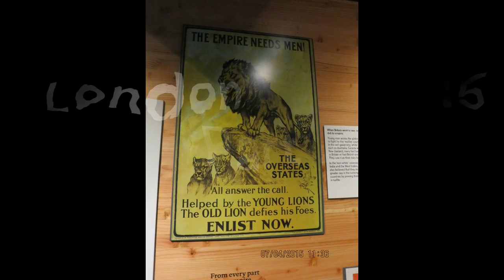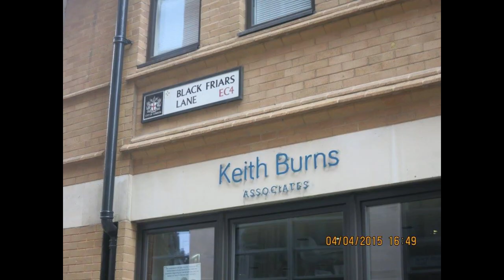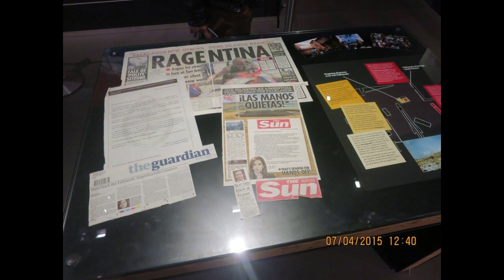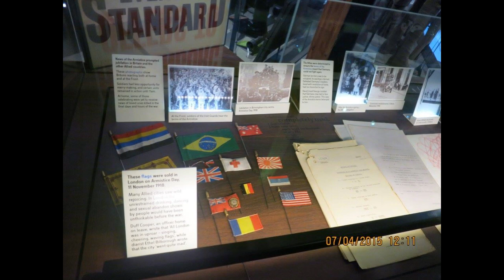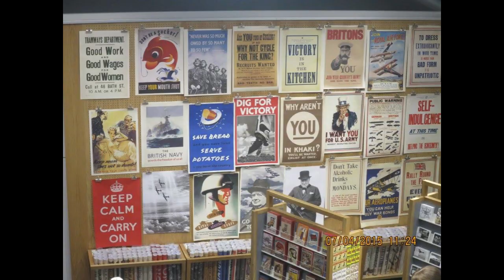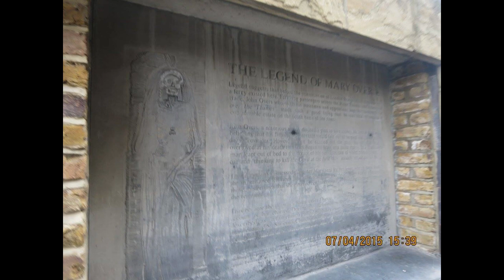London Trip 2015 slideshow Part 2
London is a global city, always something to do when visiting! like the museums, anddd near thhe river